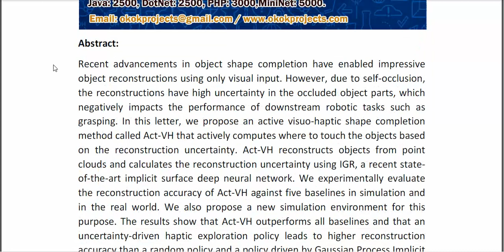Active Visuo Haptic Object Shape Completion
* Complete Source Code
* Complete Documentation
* Complete Presentation Slides
* Flow Diagram
* Database File
* Screenshots
* Execution Procedure
* Readme File
* Video Tutorials
* Supporting Softwares
Support Specialization
* 24/7 Support
* Ticketing System
* Voice Conference
* Video On Demand
* Remote Connectivity
* Document Customization